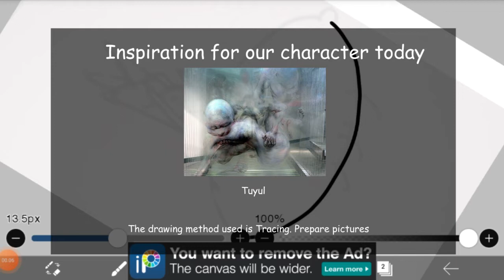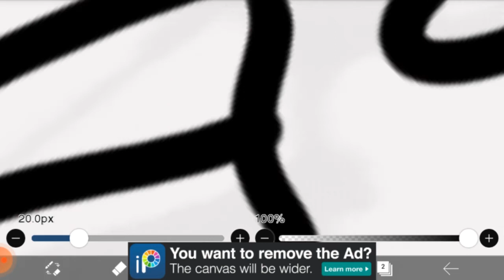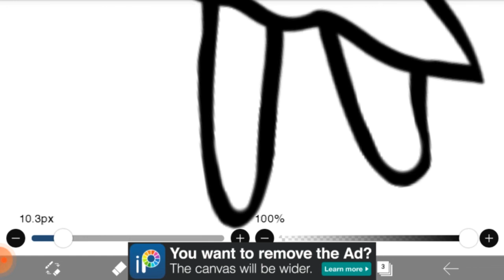How to Draw Doodle Tuyul in ibisPaint x | Drawing Ghost